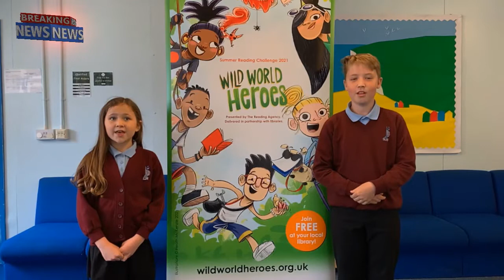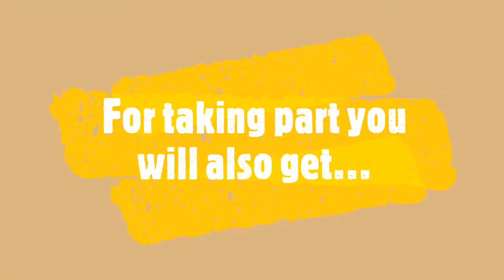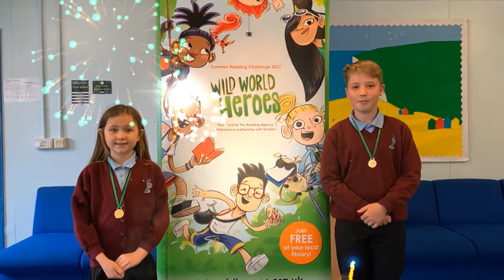The Portsmouth Libraries Summer Reading Challenge 2021 trailer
The Summer Reading Challenge 2021 is coming to our libraries on July 10th!

This year get ready for Wild World Heroes, arriving online and in your local library this summer. Join the Wild World Heroes and discover how you can make a difference to the environment too.  We’re teaming up with WWF for a very special nature-themed Challenge that will inspire you to stand up for the planet!

Wild World Heroes will feature amazing books, awesome rewards, and plenty of ideas for taking care of our environment.

Make sure you're all set for July 10th and sign up by visiting your local library or sign up online using the link provided!